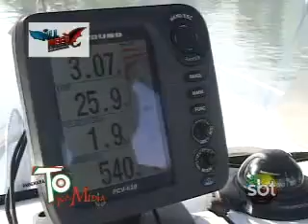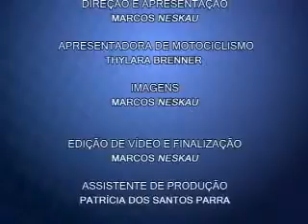PROGRAMA Nº 18 Pesca em Alto Mar e Paixão de Cristo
Pesca em alto mar com capitão Gato no Balneário de Piçarras, contando com a presença de vários golfinhos que acompanharam o barco.